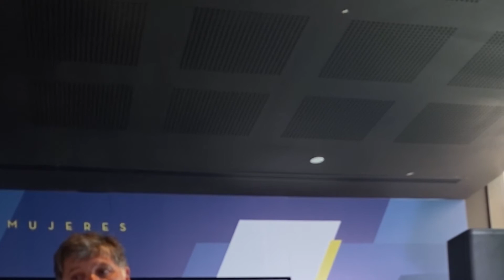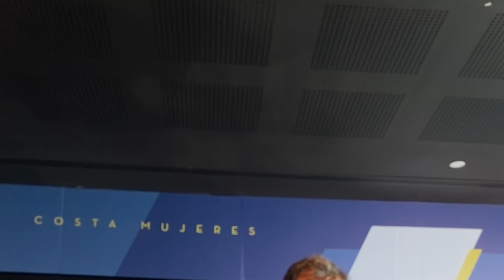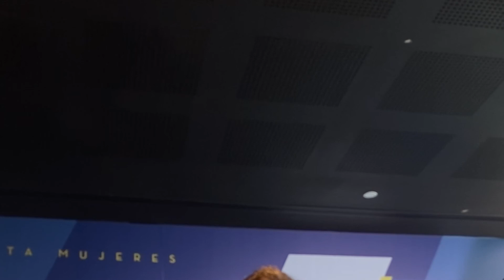El valor del esfuerzo. | Toni Nadal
Les comparto esta charla de Toni Nadal en el Rafa Nadal Tennis Center de Costa Mujeres, fue en Marzo, al otro día cerraron los países por el Covi. Es un grande con todas las letras.

Tomará dimensión de la importancia de sus palabras?

Me gusta mucho escuchar este tipo de conferencias tan motivadores de historias reales. Espero que la disfruten tanto como nosotros.

Ha sido durante casi tres décadas el entrenador, mentor, apoyo, estratega y ancla emocional de uno de los mejores tenistas de la historia, Rafa Nadal, nos desvela algunas de las claves de su educación: la humildad, el esfuerzo, el respeto al rival, la modestia, etc;